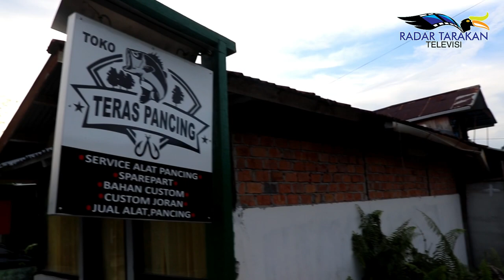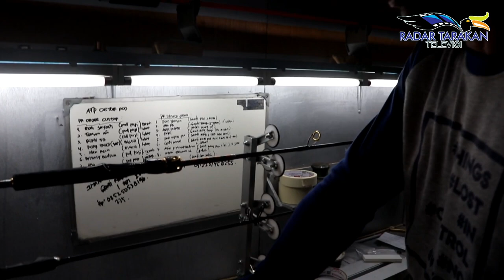Trend Mancing di Tarakan! Pesanan Joran Tembus Rp 14 Juta Laku Hingga di Luar Kaltara!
Sekali merengkuh dayung, dua tiga pulau terlampaui. Mungkin itulah peribahasa yang cocok untuk sosok Edwin Ariandi. Tak sekadar hobi, dapat dikatakan mata pancing juga menjadi ladang bisnis untuk dirinya.